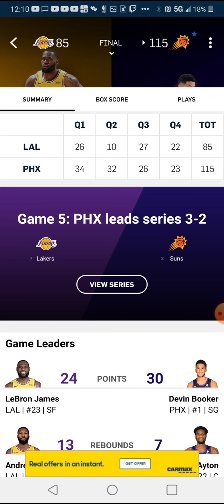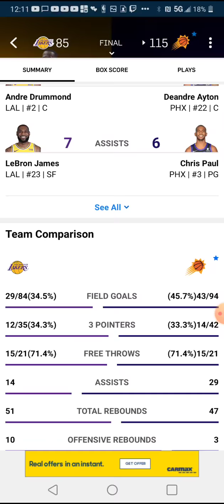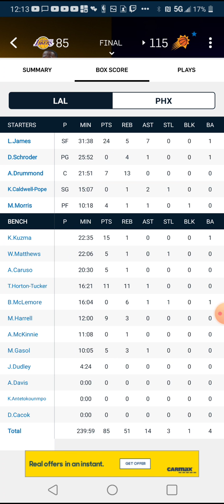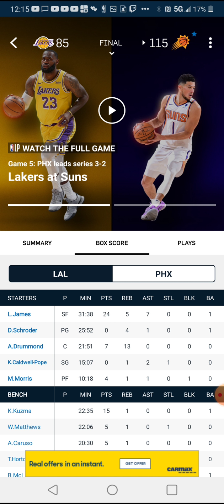SUNS WIN GAME 5!! 1 MORE GAME!!